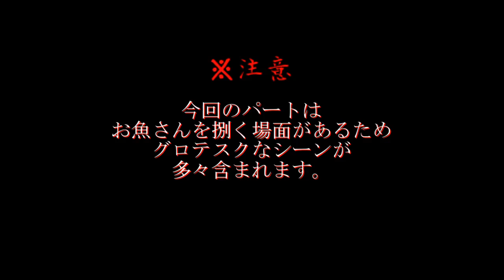一泊二日淡路島サバイバル生活～調理はサイサイ探偵団で学んだ～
サバイバルなんかしたことのない
３人の涙あり笑いありの旅生活でございます

リーダー　エテポンゲ
伊丹の　J
ブルーアイズこと　あざ野郎